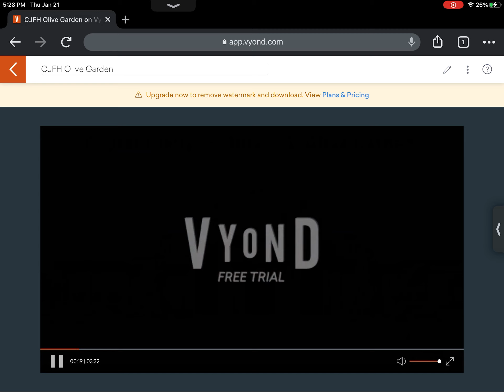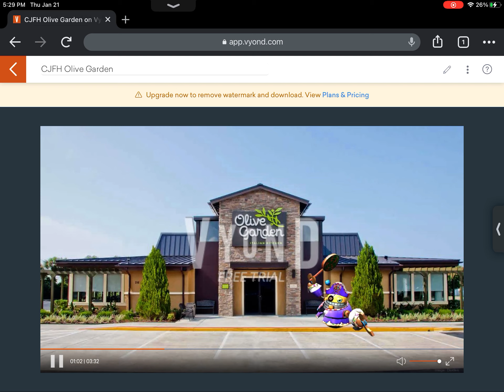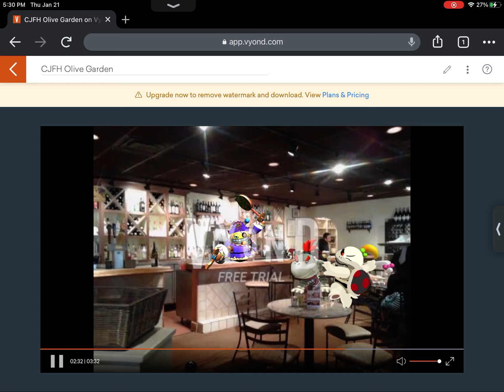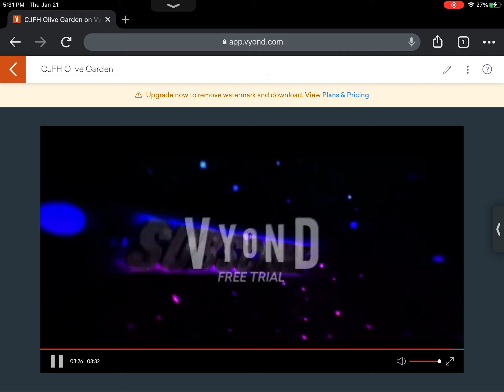Captain Jelly For Hire #3: Olive Garden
Welcome To The 3rd Episode Of Captain Jelly For Hire! After Getting Fired From KFC, Captain Jelly Decides To Go To Olive Garden